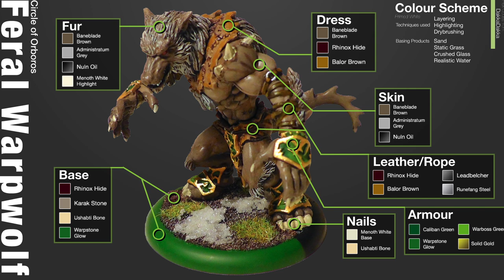How to Paint: Hordes Circle of Orboros Feral Warpwolf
This is a video tutorial of how I painted a Hordes Circle of Orboros Feral Warpwolf. The model is from the Hordes 2-player starter set.

StaticGrass Creations is a miniature model painting and assembly service. For more information on commissions and our past work, please refer to our

Follow SGC on Twitter!